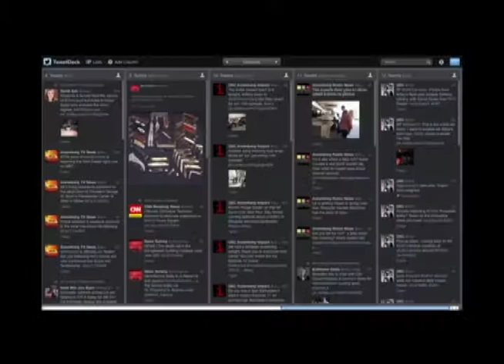Final Project USC Annenberg - Final version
By Mikella N. P. Wickham
JOUR487